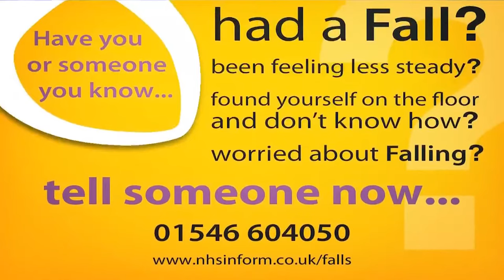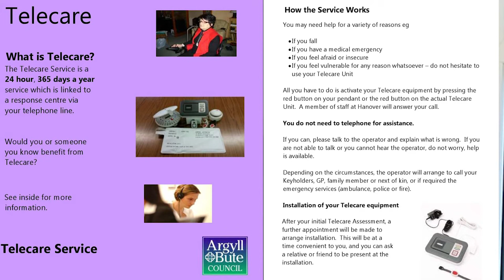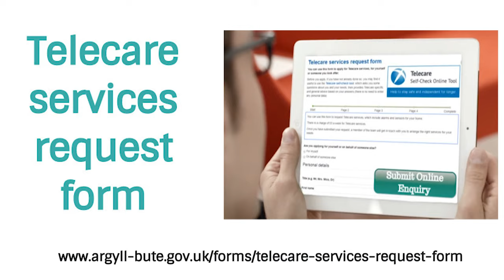Telecare Service - Argyll and Bute Health and Social Care Partnership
Telecare is available to any Argyll and Bute resident who is assessed as being at risk due to age and / or disability and / or social circumstances. This includes people who are:

Living alone or living with another vulnerable personLiving with a carer or carers where the service is essential to maintain the care arrangements
Carers who require support to help look after a dependent
Disabled due to clinical/medical condition such as MS, epilepsy or heart condition
Responsible for a child/children who may be at risk due to the medical condition of their carers
 Vulnerable when living alone due to a history of domestic violence
 Isolated or housebound due to disability, regardless of age

You can apply for Telecare online here on the website, for yourself or on behalf of someone else. We will ask you for details about you, your home, and who your keyholders will be to enable us to process your request as quickly as possible.

Telecare self-check toolBefore you apply, if you have not already done so, you may find it useful to use the Telecare self-check tool, which asks you some questions about you and your needs, then provides Telecare specific and general advice based on your answers (there is no need to enter any personal data)

    Living alone or living with another vulnerable person
    Living with a carer or carers where the service is essential to maintain the care arrangements

How does the Telecare Service Work?

The Telecare Service is a 24 hour, 365 days a year service, which involves the provision of a telephone link between the base unit in your home and the monitoring centre.  Should you press the button on your pendant or unit, or a sensor be activated, a message is sent to the monitoring centre where trained operators take the most appropriate action, whether it be contacting a family member, neighbour, doctor, the emergency services or responder service.